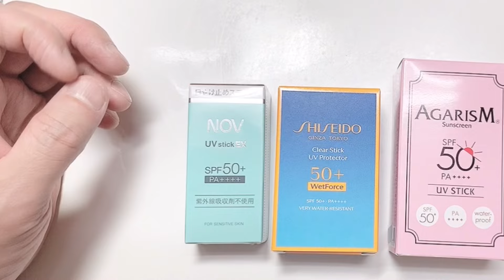100均の日焼け止め(子供用)はUVカットできてるの？【35日目】【収益停止中】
100均の日焼け止め（子供用日焼け止めジェル）はUVカットできてるの？

（Googleから「資格要件が満たされていないため収益化は無効となります。」とメールが来ました。収益化停止中なの？(・_・;)）

【メール内容】
・お客様の YouTube チャンネル は、YouTube パートナー プログラム（YPP）の資格要件が満たされていない状態となっています。今後 30 日以内に YouTube パートナー プログラムの資格要件が満たされない限り、収益化は無効となります。
YouTube チーム